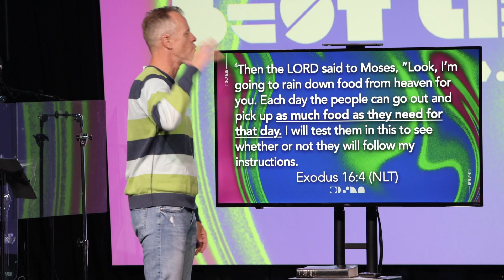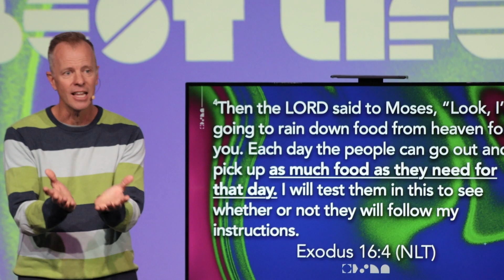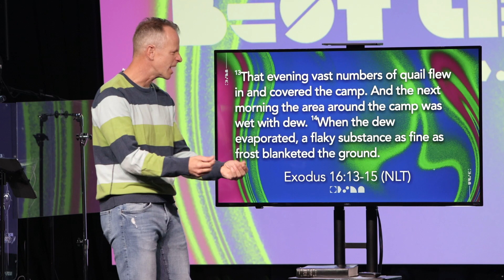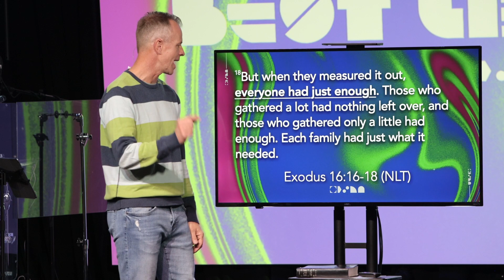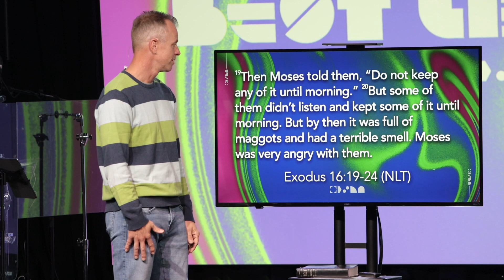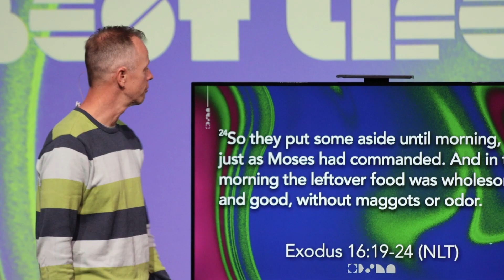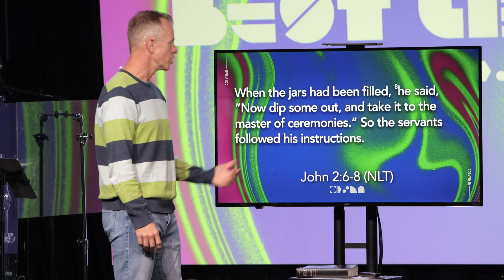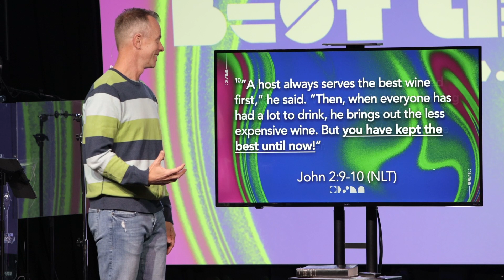I have enough | Eric Rust 11.5.2023 Talk Only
Tomorrow will never be enough until today is enough.

Join us for the continuation of our series, Best Life Ever,  on how we can live our best lives!

You can participate with an Online Live experience, Sundays at 9AM and 1030AM pst!